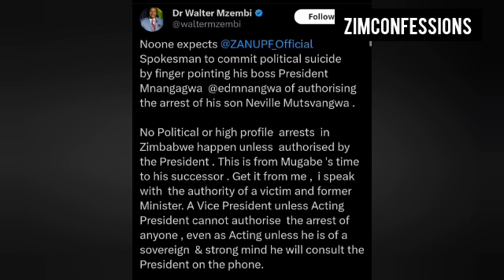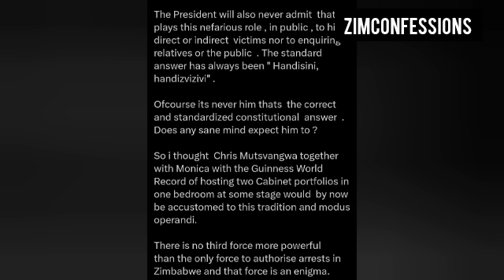Sad Honai Chris Mutsvangwa Azvisungurira Mushure Mekunetsana Kwaaita Na Chiwenga